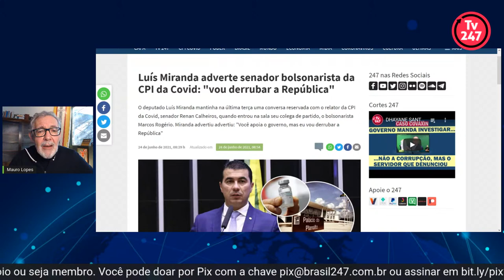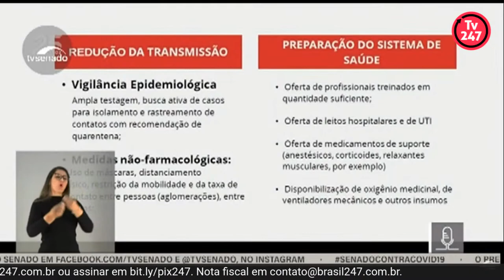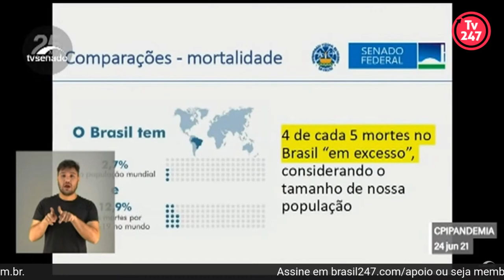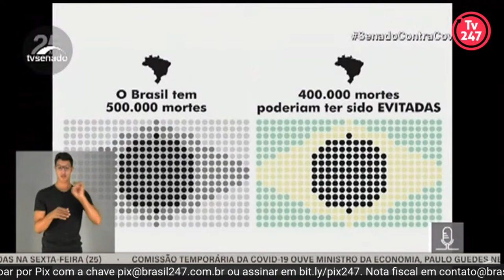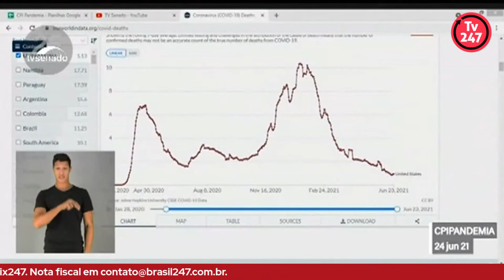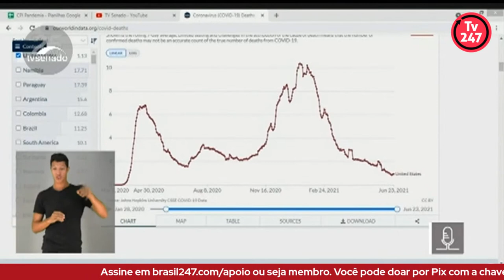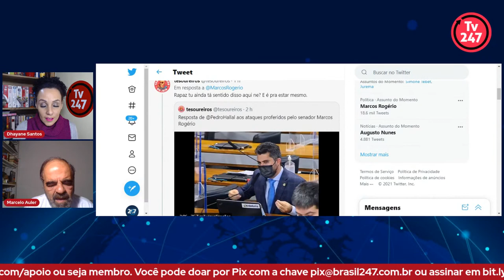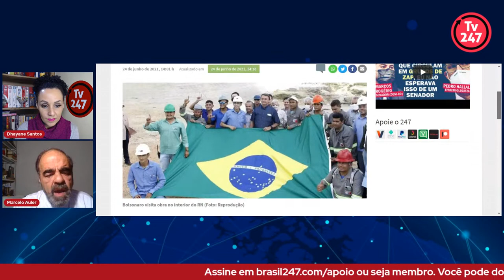Ao Vivo: CPI ouve Jurema Werneck e Pedro Hallal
A CPI da Covid ouve Jurema Werneck, diretora-executiva da Anistia Internacional e Coordenadora do Movimento Alerta, e Pedro Halla, epidemiologista e professor. A TV 247 retransmite ao vivo a íntegra da audiência do Senado, com comentários de jornalistas.